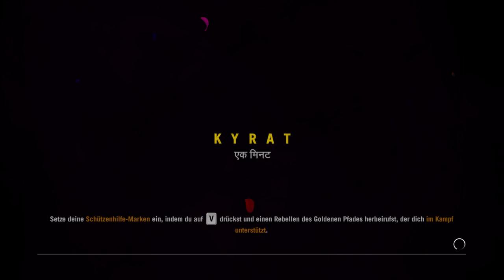Ein bisschen bergsteigen | Let's Play Far Cry 4 #13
Ich: 1b0c5fb8
Mein Cousin: 386c7b96
Zweitaccount: 18411889